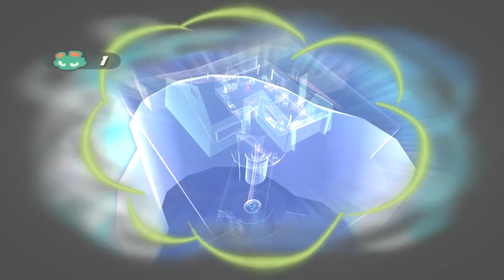13 Давайте поиграем в Psychonauts Психонавты